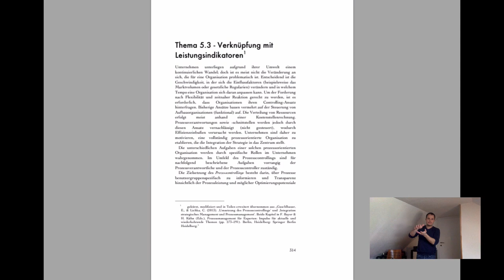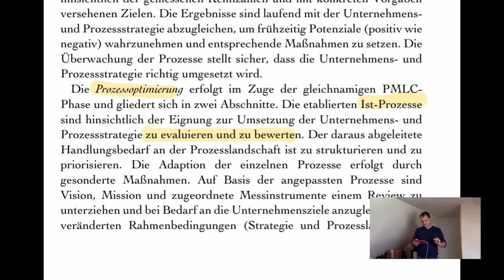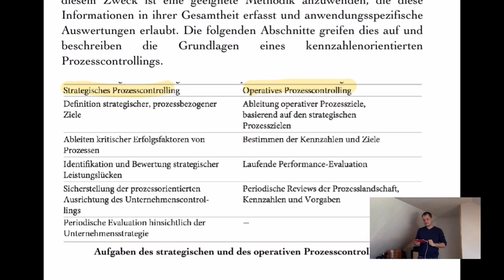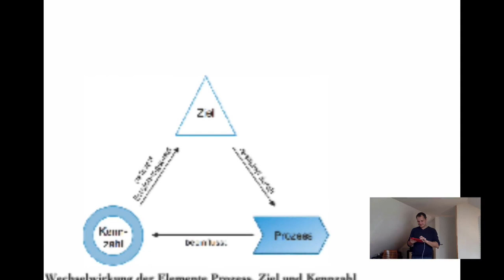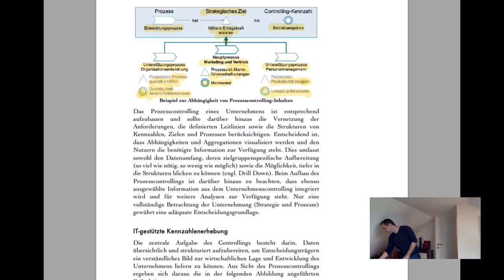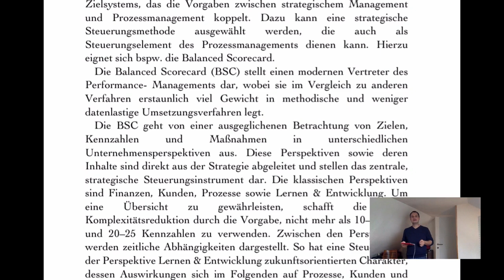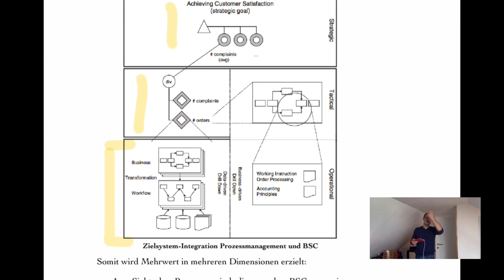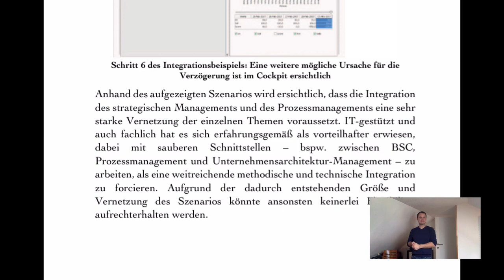VL PKM - T3.3 - Verknüpfung mit Leistungsindikatoren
Inhalt:

Prozesscontrolling
Kennzahlen
IT-gestützte Kennzahlenerhebung
Die Balanced Scorecard